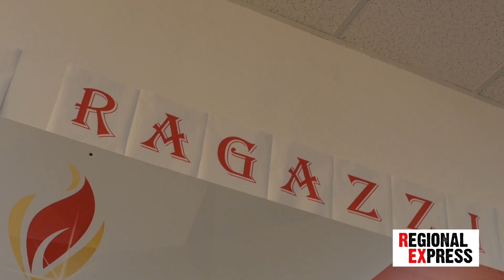Transcom proslavio 9. rođendan